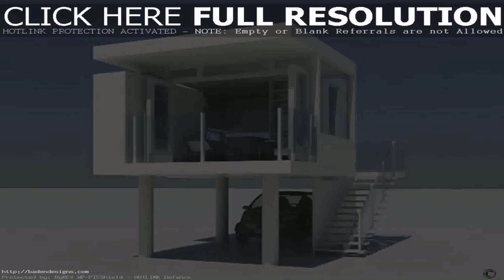Home Design Ideas Pictures 2015 - Gif Maker DaddyGif.com (see description)